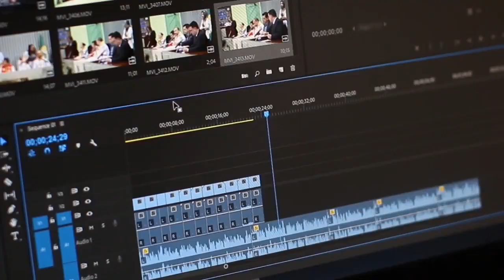दक्षिण सिक्किमअन्तर्गत दिउ दामथाङमा आज सिक्किम कर्मापा समिति र नर्बु याङडुप छोलिङ गुम्पा प्रबन्धन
दक्षिण सिक्किमअन्तर्गत दिउ दामथाङमा आज सिक्किम कर्मापा समिति र नर्बु याङडुप छोलिङ गुम्पा प्रबन्धन समितिले संयुक्त रूपमा एउटा सभाको आयोजना गर्यो। सो सभामा उनीहरूले विभिन्न विषयमा निर्णय लिए। सभापछि सिक्किम कर्मपा समितिको केन्द्रीय समितिका अध्यक्ष वाङ्दी छिरिङ लामाले यस विषयमा जानकारी गराएका छन्। यसै क्रममा १७ औँ ग्याल्वा कर्मपाका दावेदार दावा साङ्पो दोर्जीले पनि एसके लाइभले राखेका प्रश्नको उत्तर दिएका छन्।